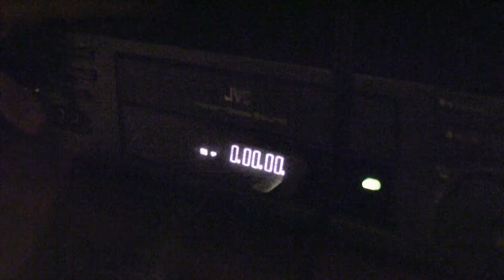Smith Danger Johnson: Episode 2 - Silver Ear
Silver Ear kidnaps Smith Danger Johnson's son, so Smith has no choice but to fight for his family.